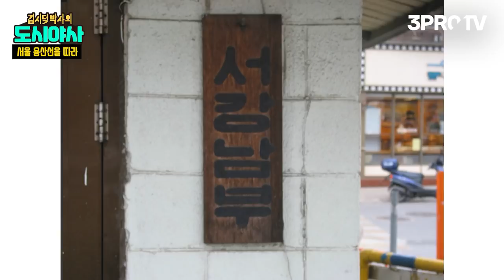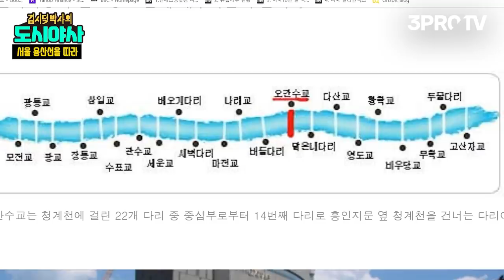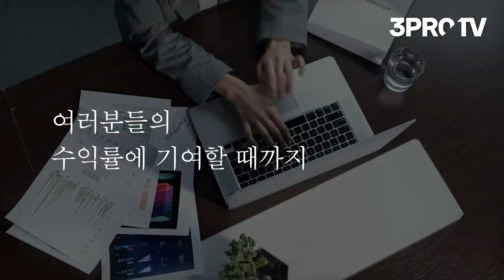서울에도 겐지스강이 있었다 [신과함께 스페셜 - 김시덕 박사의 도시야사 #4]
감사합니다.